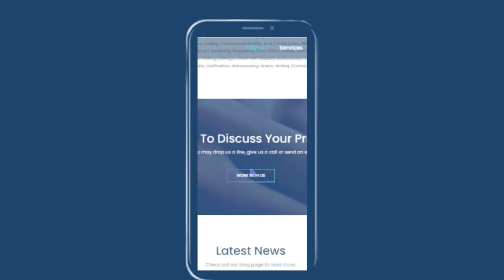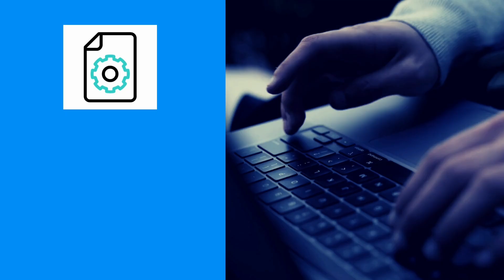Listeria Hazard Analysis - Plant Environmental